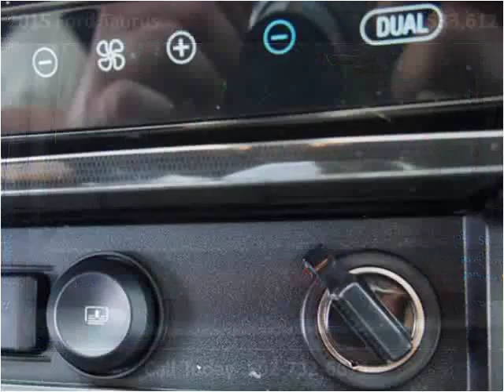2015 Ford Taurus New Cars Carrolton KY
This 2015 Ford Taurus is available from Earl Floyd Ford.